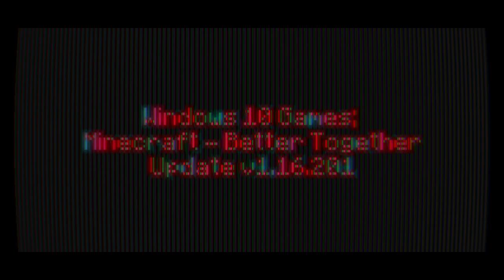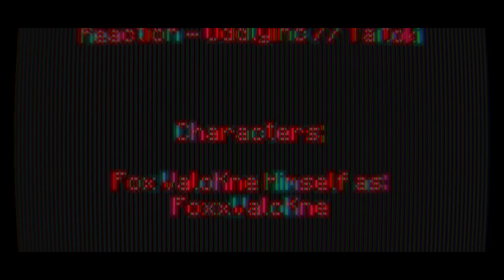Windows 10 Games SP; Minecraft Week 180 Day 1255 - Night 1255 | -)Year IV)- | BTU - V1.16.201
-=-=-= *Front-Note; =-=-=-

[]p (oo).] -[ Week CXXXXXXXX in mah -)Extended x4)- 365-ish day Minecraft Venture teh nowhere ]

-[ None used ]

-=-=-= Artwork; =-=-=-

-[ MC10 BTU - Ep.1254, or Day 1254 Night 1254 ]
-[ MC10 BTU - Ep.1253, or Day 1253 Night 1253 ]
-[ MC10 BTU - Ep.1252, or Day 1252 Night 1252 ]
-[ MC10 BTU - Ep.1251, or Day 1251 Night 1251 ]

*Side-Note;
Need an p0G heah []. (oo)q]